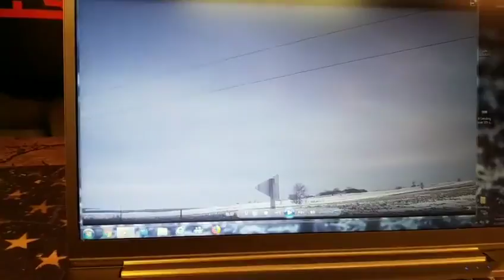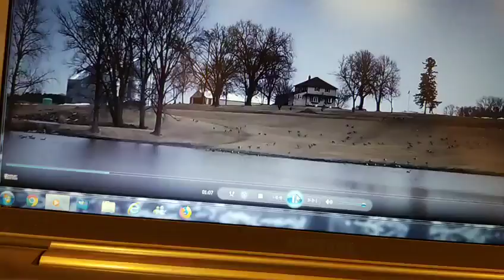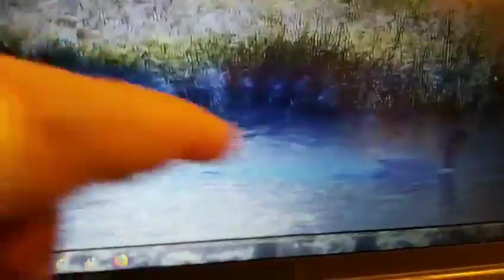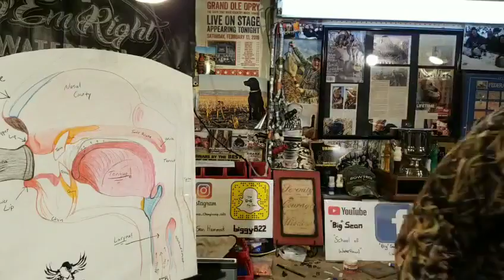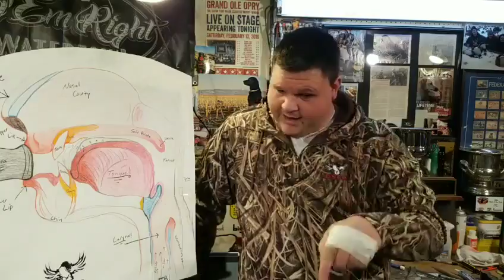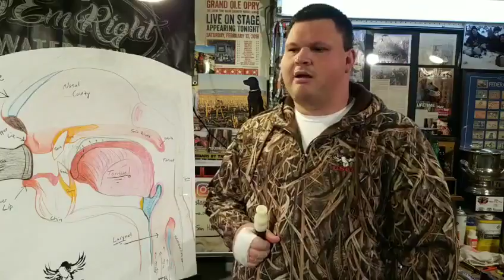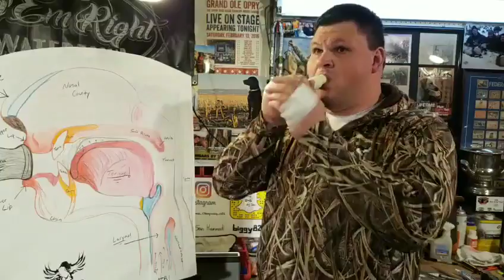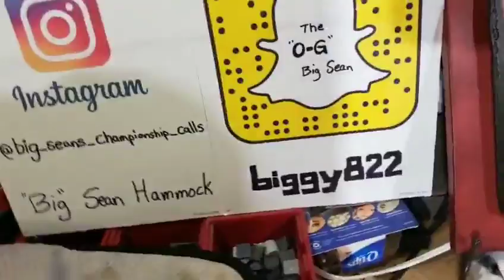Session 9. "Communiction" Goose Rhythm with Big Sean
This is a quick video of Big Sean trying to explain how Canada Geese communicate and respond to each other.  Big Sean says go watch LIVE geese and you will learn everything you need to know.  The whole point of this little video, is to show people how easy they can "over call" or "blow out" the birds.  Keep it simple and goosey!